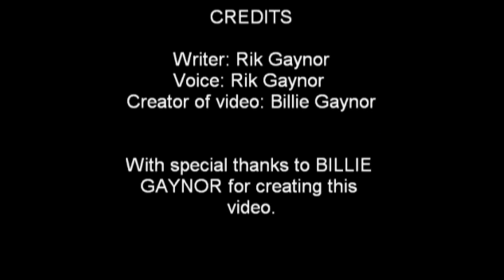hypnothemeerkat.com (crazy new party dance)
hypnothemeerkat.com is the latest party dance that is sweeping all the UK and Eurpope's Holiday locations, written by Rik Gaynor one half of the world famous duo Rik & Nik the party kick! it is available on the new Haven funstars party dances remix vol 2, or on download from hypnothemeerkat.com follow the link or try for this and other amazing songs only 69p each. good luck party people!!!